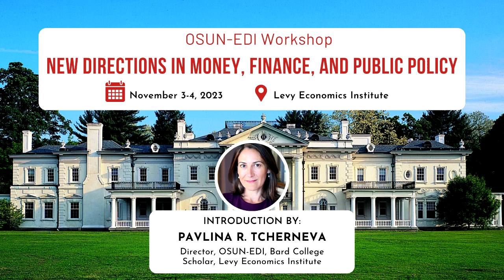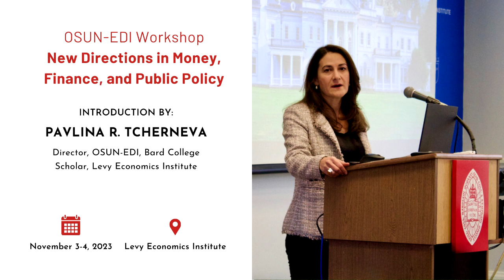Introduction | Pavlina R. Tcherneva | New Directions in Money, Finance, and Public Policy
The OSUN Economic Democracy Initiative and Levy Economics Institute welcomed scholars for a two-day, in-person workshop in November 2023 on new research directions in the areas of money, finance, and public policy for intersecting crises, which explored synergies between different research traditions.

Welcome and Introduction | Pavlina R. Tcherneva

Pavlina R. Tcherneva, Ph.D., is the Founding Director of OSUN’s Economic Democracy Initiative, as well as a Professor of Economics at Bard College, and a Research Scholar at the Levy Economics Institute. She specializes in modern money and public policy. Her research focuses on monetary and fiscal operations and the impact of stabilization policies on economic instability, inequality, and unemployment. Her book, The Case for a Job Guarantee (2020), was named one of the Financial Times best economics books of 2020 and has been published in nine languages. Tcherneva has worked with experts from the United Nations Human Rights Council, the International Labor Organization, members of the European Parliament, as well as policy makers from the United States and abroad on developing and evaluating employment programs. She is the co-editor of Full Employment and Price Stability: The Macroeconomic Vision of William S. Vickrey (Edward Elgar, 2004), a rare collection of writings on employment and inflation by the Nobel Prize–winning economist, adapted for the modern day.

For more information about this conference and its speakers, see the conference program